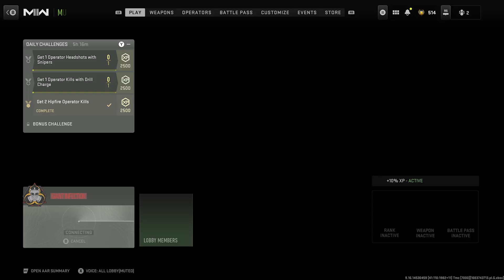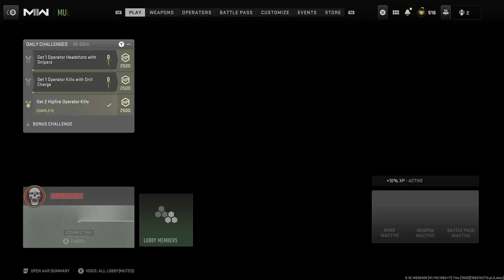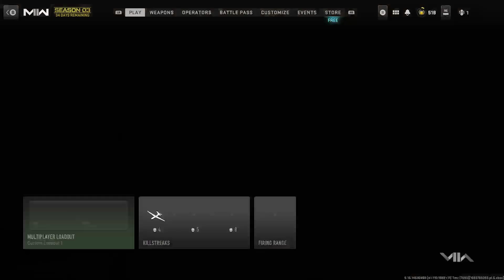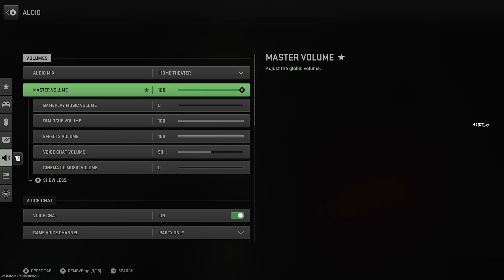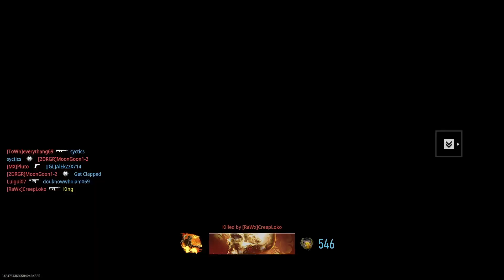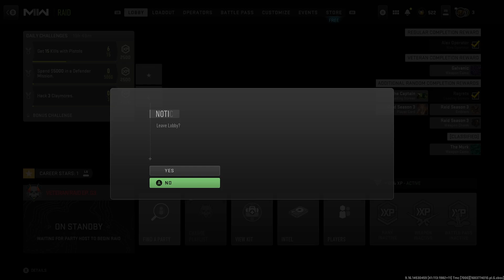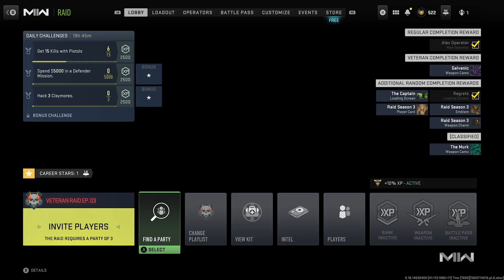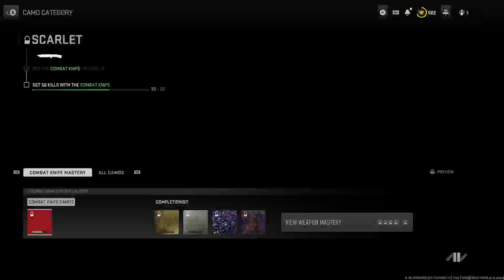MidW2 Season 3 Reloaded is here